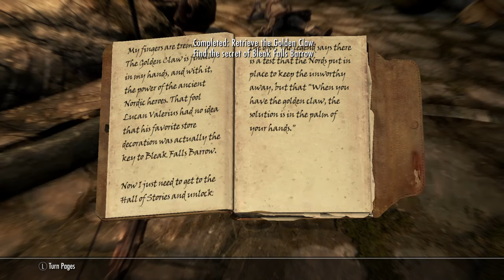Bleak Falls Barrow...Retrieving the Golden Claw and Dragonstone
Basically it's one of the very first quests you do after you escape from Helgen. What's really nice is that it's a 2 for 1 deal. Getting the Golden Claw for Lucan Valerius, who owns the Riverwood Trader, and getting the Dragonstone for Farengar, the court wizard at Dragonsreach in Whiterun. You only need to start one quest, and while inside of Bleak Falls Barrow you will get the other. This quest is being played by my current character Ursula Andress, a Nord warrior, learning the skills of an archer and dual wielding with a dagger and sword. As a follower, Faendal will be joining the adventure. Faendal is a Bosmer thief living in Riverwood, caught in a love triangle with Sven and Camilla Valerius. He is also an Adept-level trainer in archery, until level 50.